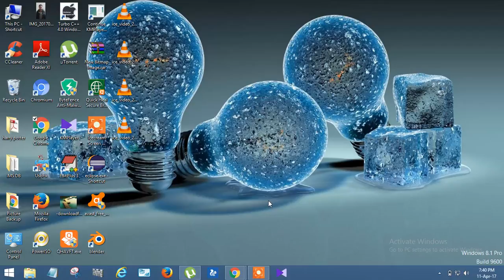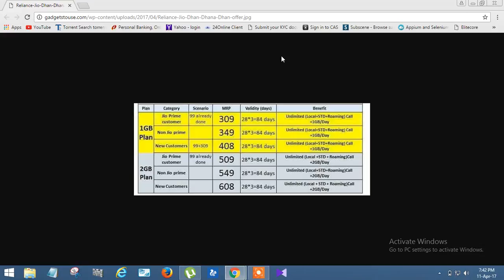Jio dhan dhana dhan | new plans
Hello friends this is droid man and in this video I am going to tell you about Jio dhan dhana dhan offer ... so please watch my video.